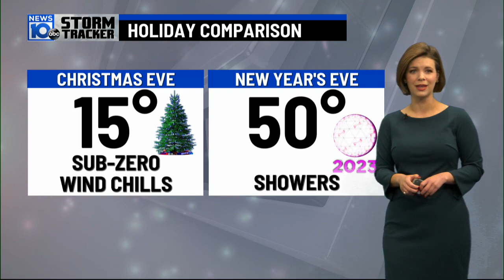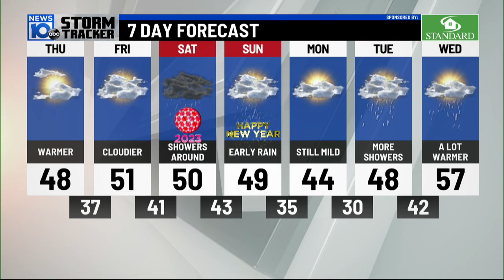12/29/2022: Even warmer with sunshine today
Happy Thursday! The deep freeze is in the rearview, now it's all about the warmth into the new year. Temperatures aren't too cold this morning. Numbers will climb well above normal into the 40s by late-day. Today's mild surge will come with the return of sunshine.